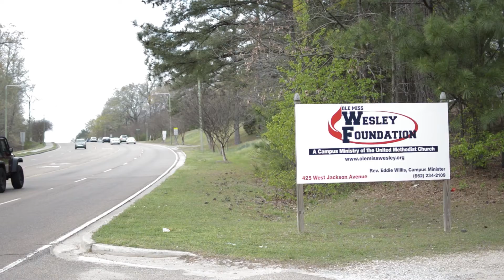Easter in the Grove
The Orchard Oxford and Ole Miss Wesley Foundation team up for the 5th year in a row to host a worship service in the Grove.

By Walter Lyle and Clint Tucker